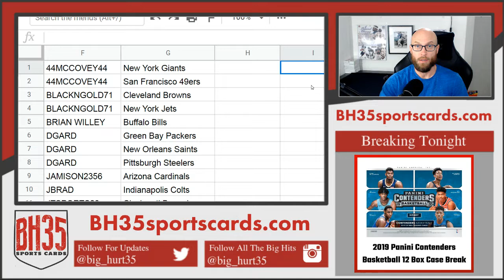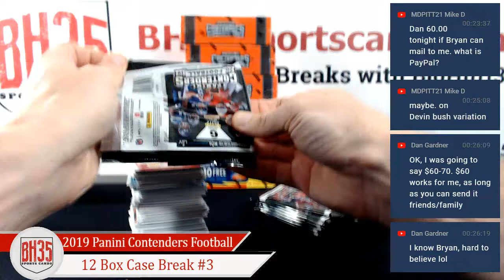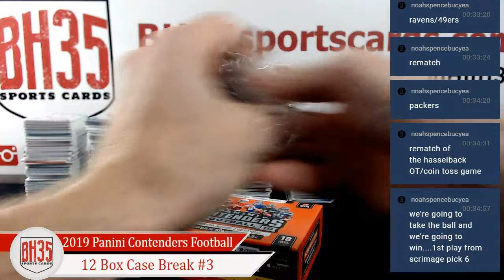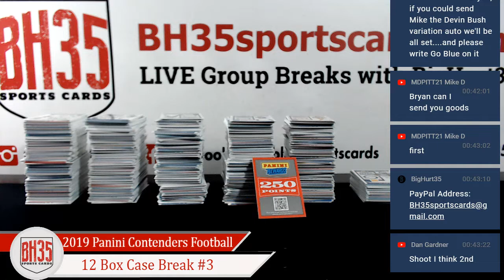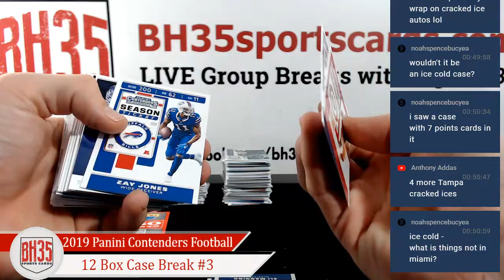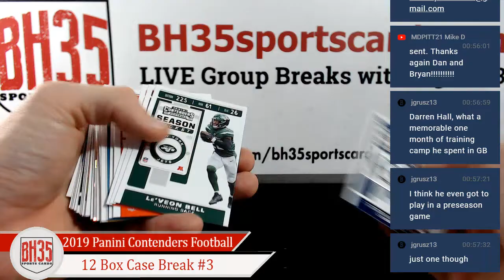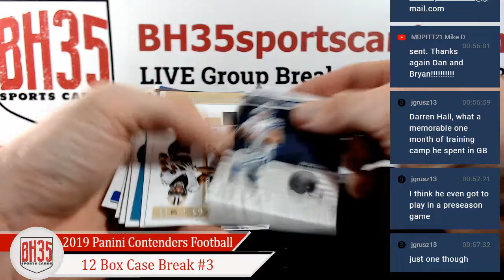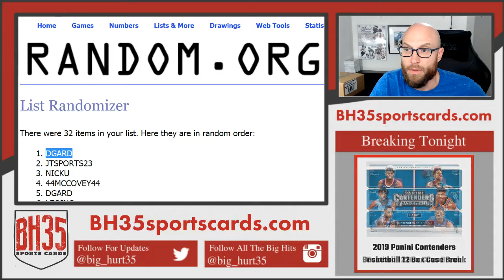2019 Panini Contenders Football | 12 Box Case Break #3 Pick Your Teams